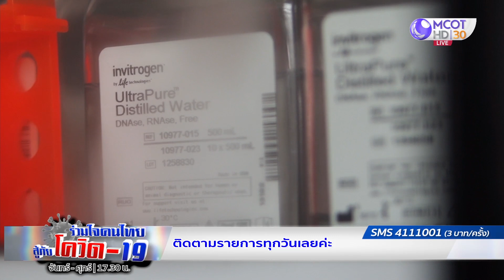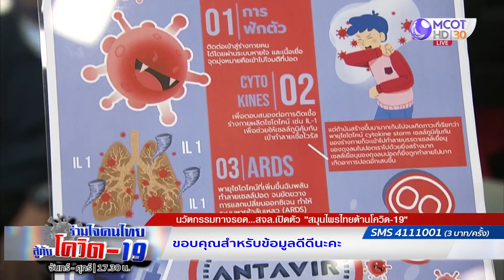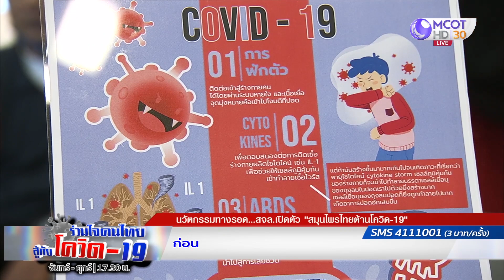ร่วมใจคนไทยสู้ภัยโควิด-19 | 22 ก.ค. 63 : จับตาทางรอด! สมุนไพรไทยต้านโควิด-19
จับตาทางรอด! สมุนไพรไทยต้านโควิด-19 🤩
รู้จักรถตรวจโรคติดเชื้อชีวนิรภัย